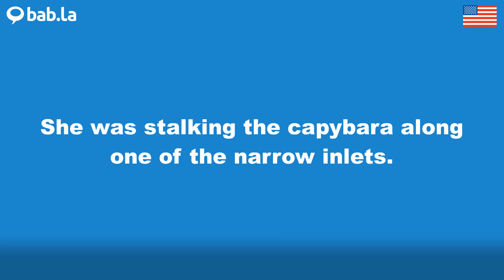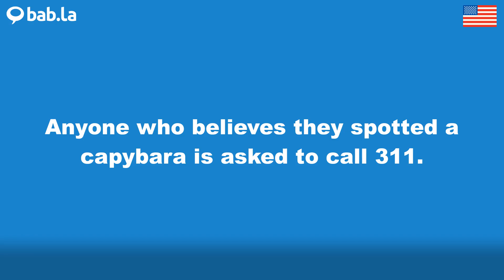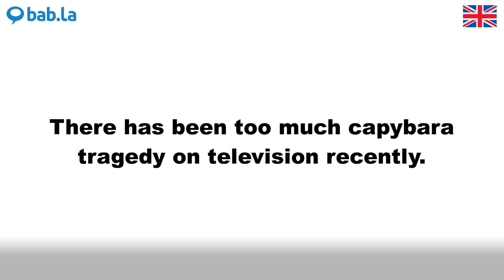CAPYBARA pronunciation | Improve your language with bab.la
Improve your spoken English by listening to CAPYBARA pronounced by different speakers – and in example sentences too. Learn and love languages with bab.la.